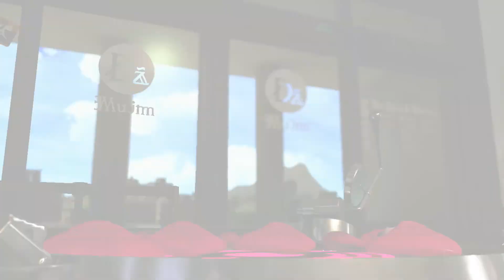SPLATOON 2 🐙 20 ◊ Primär muss das Pink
Erste Runde, zweite Season. Pink rockt! Oder nicht? Oder doch?